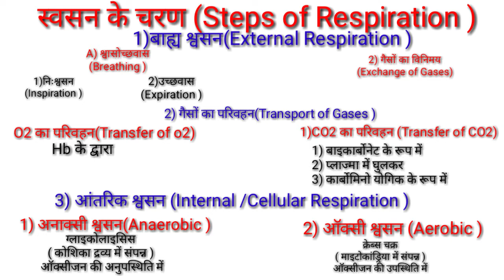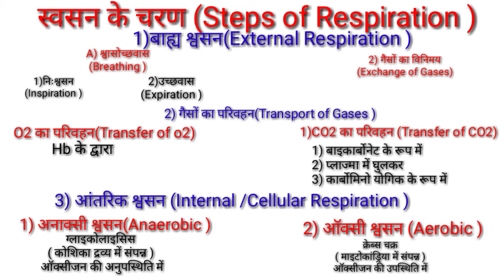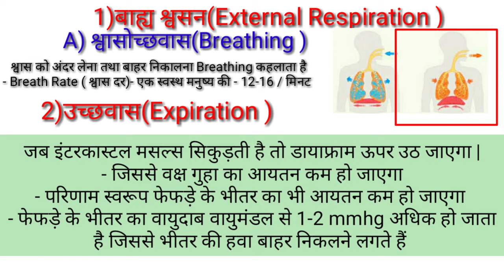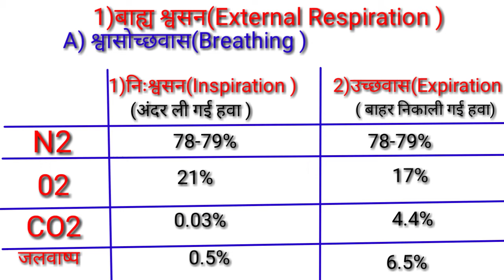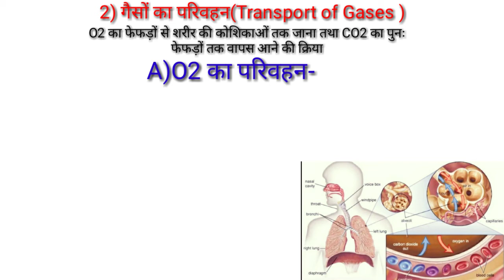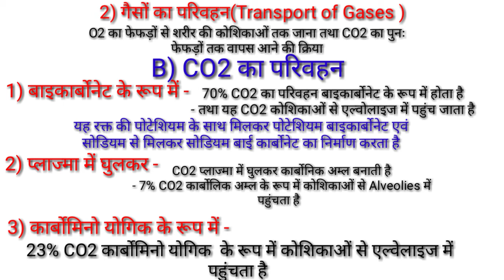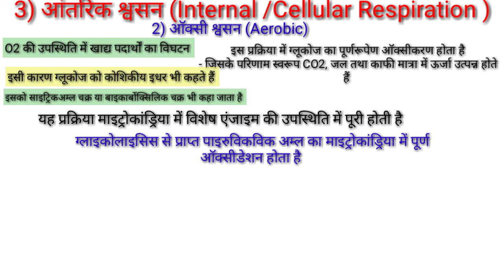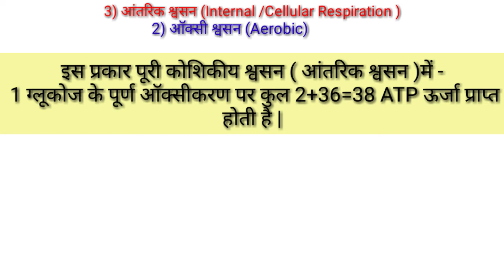बाह्य एवं आतंरिक श्वसन/ऑक्सी व अनाक्सी श्वसन/internal and external respiration/exchange of gases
Hi